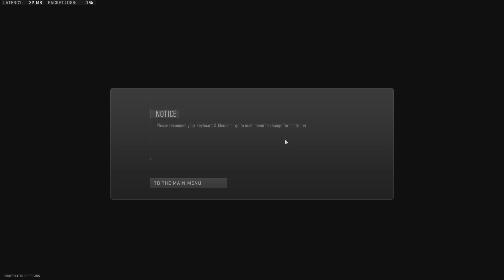WZ2 Trios Win